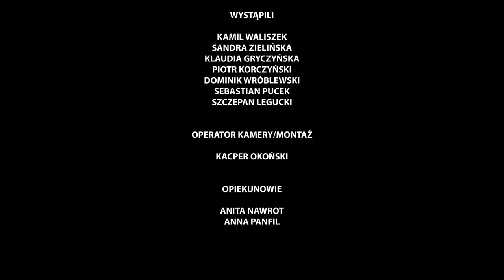Dziś idę walczyć Mamo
11 Listopada to święto odzyskania niepodległości po 123 latach.
W tym roku obchodzimy 100 rocznicę tego wydarzenia,
z tej okazji przygotowaliśmy film pt. "Dziś idę walczyć Mamo"

Scenariusz i reżyseria:
Dominik Wróblewski
Kacper Okoński

Wystąpili:
Kamil Waliszek
Sandra Zielińska
Klaudia Gryczyńska
Dominik Wróblewski
Sebastian Pucek
Korczyński Piotrek
Szczepan Legucki

Operator kamery/montaż:
Kacper Okoński

Opiekunowie:
Anita Nawrot
Anna Panfil

Dystrybucja:
Zespół Szkół Rolniczych CKP w Kaczkach Średnich
KGF - Kaczkowska Grupa Filmowa

Pozdrawiamy KGF